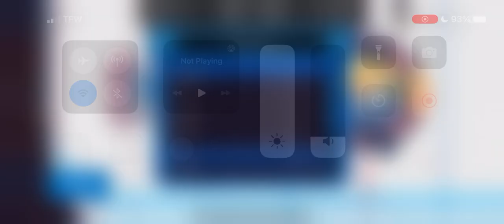HAA Season 3, Game 13 | Seattle Captains (3-8-1) @ Colorado Boulders (6-5-1)